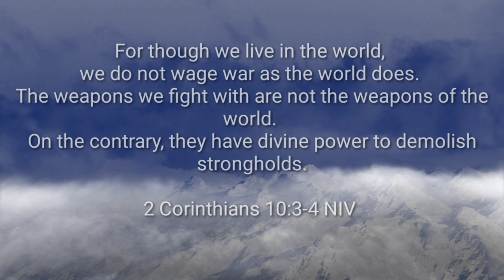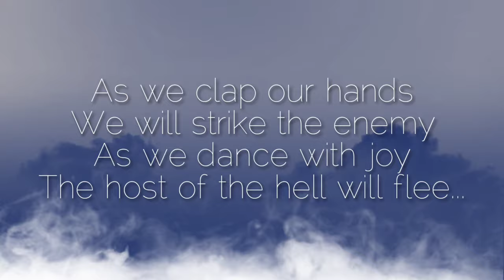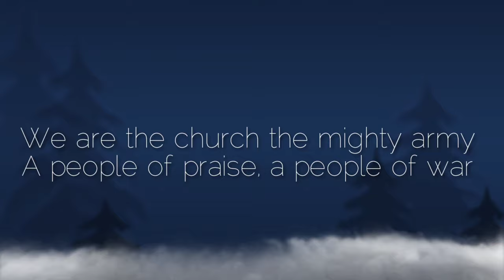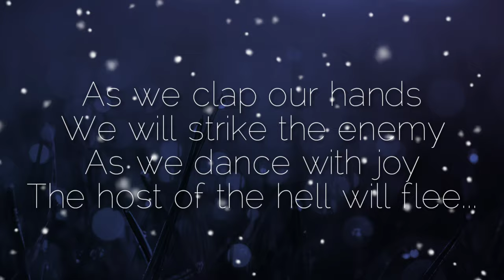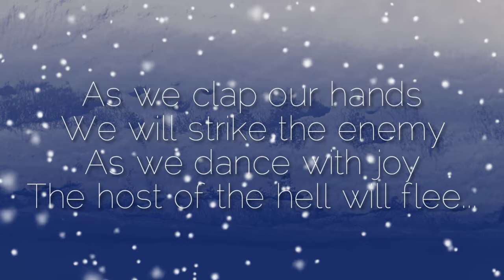War Song by Robert Gay | JIL Worship Version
War Song by Robert Gay

In this version:

Worship Led by JIL Worship

Audio Recorded live at JIL Prayer Garden, May 2021